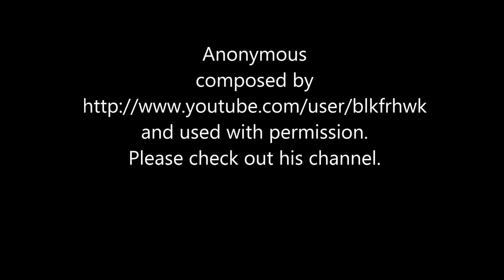Animal/ human splicing gone wrong!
A movie review of the 1932 film Island of Lost Souls that stars Charles Laughton,Richard Arlen,Kathleen Burke, and Leila Hyams. It was directed by Erle C. Kenton.